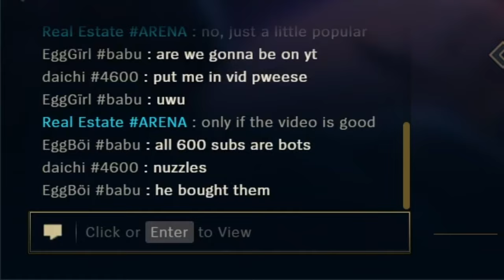Master Yi Challenge: I Play as Every Champ in URF!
In this series, I challenge myself to play every champion in URF!